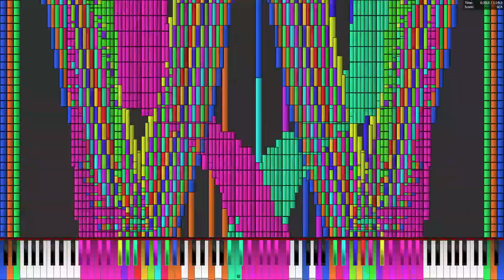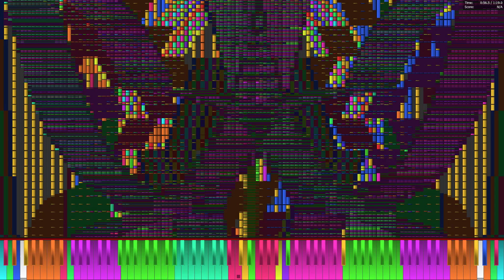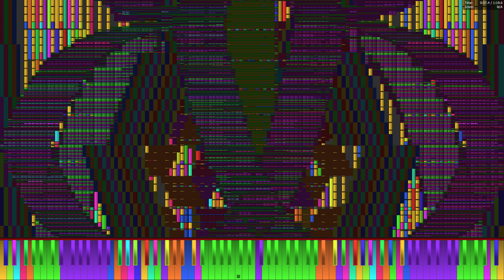Aimonortsa By Orangepaprika67 And Danidaniijr (Ryzen 5 3600 Legit Run)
pog midi

also pog computer

oh and yea I got a new computer hehehe

PC Specs:
CPU: Amd Ryzen 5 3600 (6 Cores 12 threads)

RAM: 32 GB